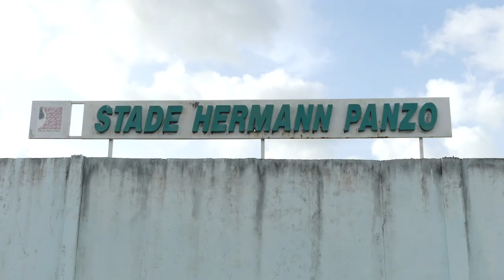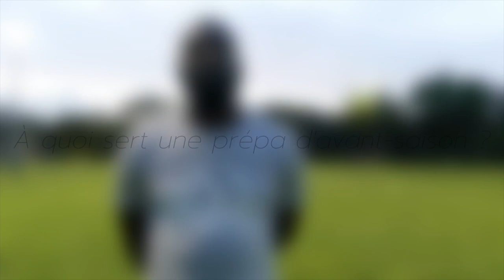AU CŒUR DU FOOTBALL MARTINIQUAIS : la prépa d'avant-saison du New-Club de Petit Bourg (R1)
Cet été, l'équipe ACDF s'est rendue en Martinique pour ses vacances... mais elle n'a pas chômé ! Nous avons suivi la reprise des entraînements des séniors R1 du New-Club de Petit Bourg, à Rivière Salée. Au programme : aérobie, travail technique, et jeu à thème.

Bon visionnage !

ACTUALISATION : à cause d'un problème de son, nous ne pourrons finalement pas publier l'interview de Charles Bonix et Menil Boungo. Nous nous excusons pour ce désagrément.